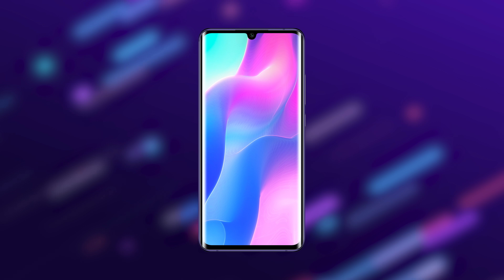Xiaomi lo hizo de nuevo.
SupraPixel